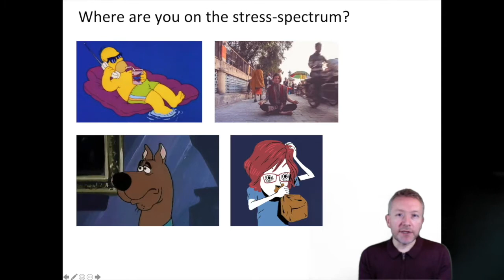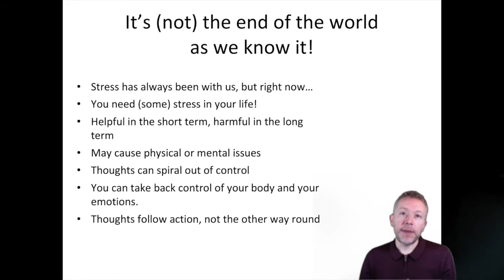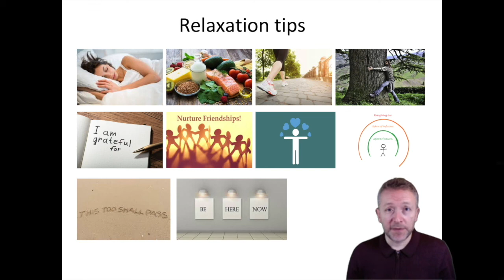Health and Wellbeing clips: Stress and relaxation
This shorter clip focussing on stress and relaxation is taken from my recent Health & Wellbeing presentation for our patient population on behalf of Herts Valleys Clinical Commissioning Group.  I discuss why we all need a bit of stress (in the right dose) but how too much is harmful for us.  I share my top tips for relaxation and managing stress.